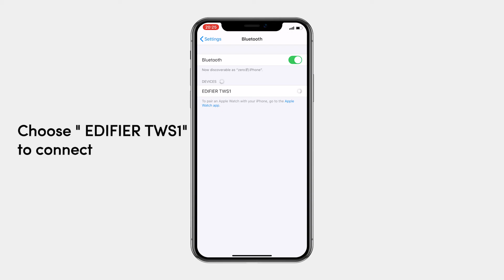Edifier TWS1 How to Connect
Edifier TWS1 True Wireless Bluetotoh Earbuds